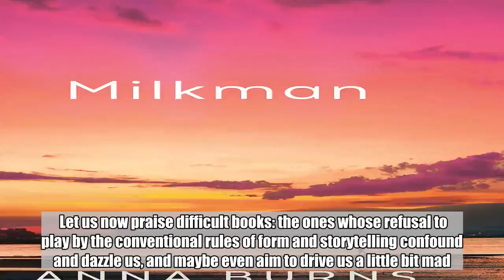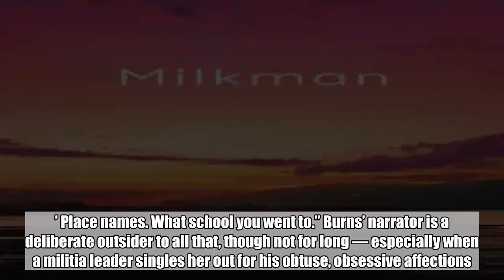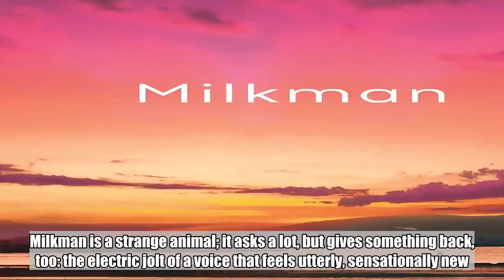This year's Man Booker Prize winner is a challenging must-read: EW review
Let us now praise difficult books: the ones whose refusal to play by the conventional rules of form and storytelling confound and dazzle us, and maybe even aim to drive us a little bit mad. The choice to give this year’s Man Booker Prize to Milkman has not been universally praised; many readers found Anna Burns’ novel — narrated by a nameless young woman in an unspecified place, most likely late-1970s Northern Ireland — almost willfully impossible to find a way into. Her writing pours down the page in great whorls and torrents, dense and incantatory, with only the most incidental breaks for chapters and paragraphs. Her characters don’t have proper names, or even definite articles: There is maybe-boyfriend, longest friend, wee sisters — and, of course, milkman.    It is the time of the Troubles, that politically incendiary era when every last thing signaled tribal fealty, or treason: “The right butter. The wrong butter. The tea of allegiance. The tea of betrayal… ‘Our shops’ and ‘their shops.’ Place names. What school you went to.” Burns’ narrator is a deliberate outsider to all that, though not for long — especially when a militia leader singles her out for his obtuse, obsessive affections. Milkman is a strange animal; it asks a lot, but gives something back, too: the electric jolt of a voice that feels utterly, sensationally new. A-    More book reviews:  Tahereh Mafi soars to new heights with A Very Large Expanse of Sea   Michelle Obama makes decency great again in her memoir Becoming   Liane Moriarty’s Nine Perfect Strangers isn’t perfect, but it’s still a fun, smart read  Milkman  type   Book   Genre   Fiction   author   Anna Burns   publisher   Graywolf   Complete Coverage   Milkman